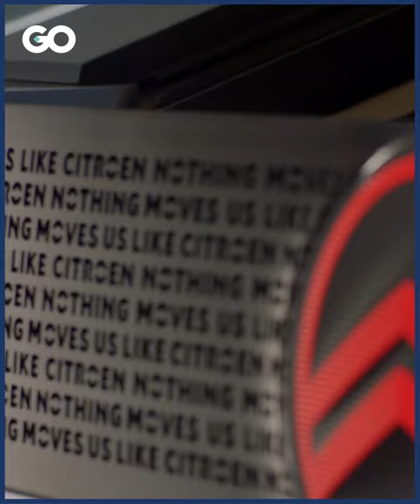السيارة "أولي".. مصنوعة من موادّ أُعيد تدويرها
صُنعت من الورق المقوّى والألياف.. تعرَّفوا إلى السيارة "أولي"